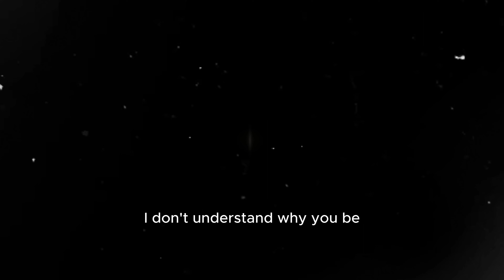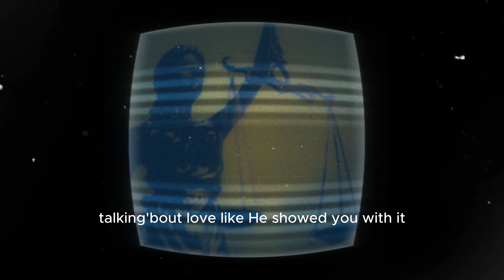You've Been Served - Emmanuel L.L.T.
Unreleased song “You’ve Been Served” . Inspiration from the greatest. 🕊️ #2024